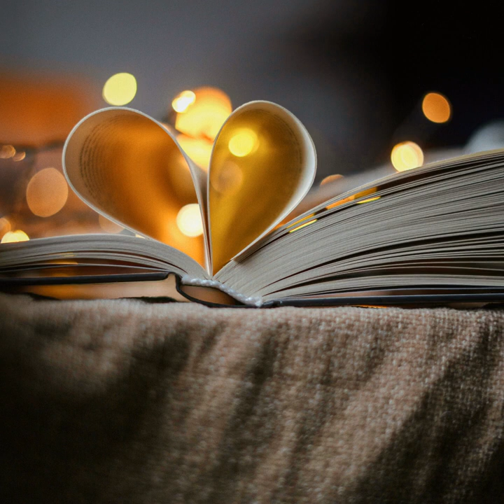Ir Of Gills The Mtagvolcan